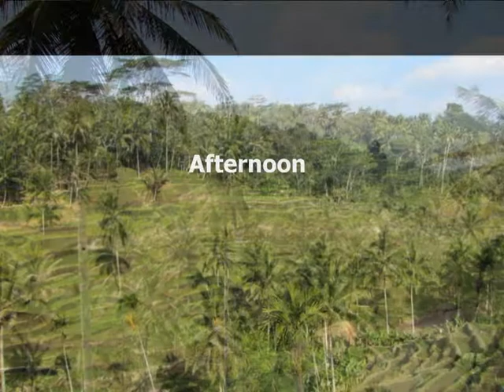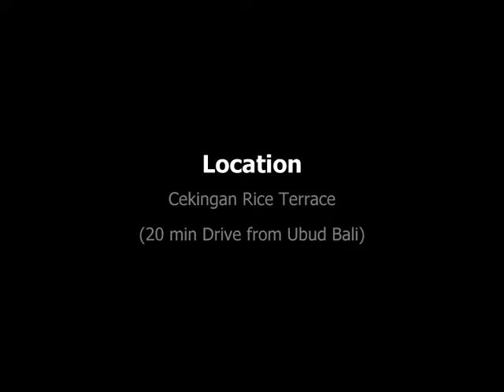Beauty of Rice Terrace - Form,Light and Shadow 5 min Slideshow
Location: Cekingan Rice Terrace Bali
20 September 2014